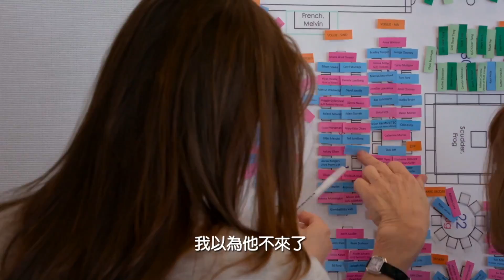紐約最星光熠熠的時尚特展紀錄！《時尚惡魔的盛宴》週二晚間8點，週日晚間10點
《時尚惡魔的盛宴》12/13 20:00首映、12/18 22:00加映

幕後揭露紐約兩個最重要的文化盛事：美國紐約大都會美術館時裝學院史上最多人出席的「中國：鏡花水月」特展、以及星光熠熠的2015年紐約大都會博物館慈善晚宴。跟隨《時尚》主編兼慈善晚會主席安娜溫特、以及構思這場突破性大秀的推手安德魯波頓，為難忘的夜晚做足準備。